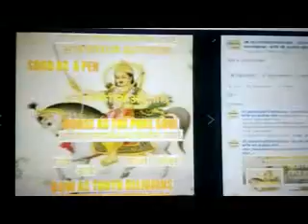REAL KALKIAVATAR REAL MEANING BY SATISH-BANSAROLA-INDIA-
REAL KALKIAVATAR  REAL  MEANING  BY SATISH-BANSAROLA-INDIA-SATYADHARMA SATIYUG 2012
SATYADHARMA SATIYUG 2012 .LET'S JOIN SATYADHARMA . WELCOME TO SATYARMA. THE LORD GOD KALKI THE LAST AVATAR OF LORD VISHNU IS A SECOND AVATAR OF LORD YESHU KHRISTA HAS SET UP NEW SATYADHARMA TO RESET SATIYUG MEANS TRUEAGE 2012.SATYDHARMA DOES NOT SUPPORT HUMAN WARS. SATYADHARMA DOES NOT SUPPORT UNTRUTH. SATYADHARMA DOES NOT SUPPORT BAD THOUGHTS. SATYADHARMA DOES NOT SUPPORT CURRUPTION. SATYADHARMA DOES NOT SUPPORT TERRISOM .SATYADHARMA DOES NOT SUPPORT VIOLENCE. SATYADHARMA SUPPORTS SATYA MEANS TRUTH. SATYADHARMA ACCEPTS ALL RELIGIONS HINDU, BAUDDH ,JAIN , SHIKH , MUSLIM ,KHRISHCHAN , ISAI , YAHUDI , PARSI ETC. ALL RELIGIONS IN THE WORLD. SATYADHARMA RESPECTS ALL CONTERIES IN THE WORLDS. SATYADHARMA DOES NOT SUPPORT TO VIOLENCE OF MOTHER COW AND HUMAN WARS . SATYADHARMA SUPPORTS TO FINISH TERIRISOM FIRST WITH TRUTH , NONVIOLENCE , PEACE ,TEACHING HUMINITY TO CHANGE TERROR PEOPLE IN PEACEFUL AND TRUTH PEOPLE. IF TERRISOM DOSEN'T FINISH BY TRUTH ,PEACE ,HUMINTY THEN ALL CONTRIES MAY BE USE TOGETHER ARMY FORCE TO FINISH TERIRISTS . LASTALY WHEN KALKI THE SECOND WILL CONVERT ALL PEOPLL IN TRUE .THE KALKI KHRISTA IS CONVERTING KALIYUGA IN SATIYUG. SECOND AVATAR OF KHRISTA IS CONVERTING UNTRUTHAGE IN NEW TRUEAGE 2012 . DESTROING BAD THOUGHTS FROM HUMAN MINDS ARE CALLED MAHAPRALAYAS OF 2012. KALKI KHRISTA IS SAVING LIVE THINGS, HUMAN BEINGS , TRUTH , SATYADHARMA ,ALL RELIGIONS IN THE WORLD . SUMATI MEANS GOOD THOUGHTS IN THE TRUE MINDS .GOOD THOUGHTS MEANS SUMATI IS A MOTHER OF THE LORD KALKI KHRISTA IS A LAST AVATAR OF LORD VISHNU . VISHNUYASHA IS A FATHER OF THE LAST AVATAR KALKI KHRISTA . VISHNUYASHA MEANS VICTORY OF SAVING HUMANITY . THE FATHER WHO SUCCES TO BORE VISHNU IS CALLED VISHNUYASHA .SUMATI IS A MOTHER OF THE LORD KALKIKHRISTA . VISHNUYASHA IS A FATHER OF THE LORD KALKI . BALANCE OF THE HEAD IS A VILLAGE OF THE LORD KALKI .BALANCE OF THE HEAD MEANS SAMBHAL . SAMBHAL IS A NAME OF THE VILLAGE WHERE KALKI HAS TAKEN AVATAR . Watch LET'S JOIN SATYADHARMA. THANKS FOR READING .